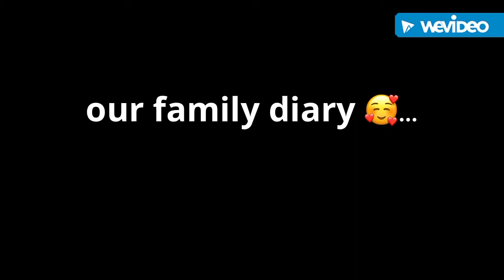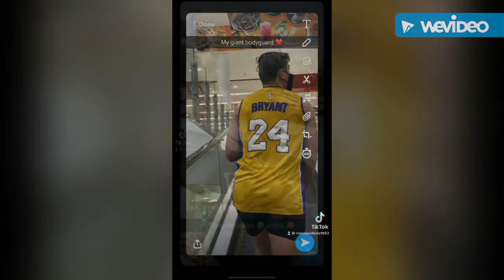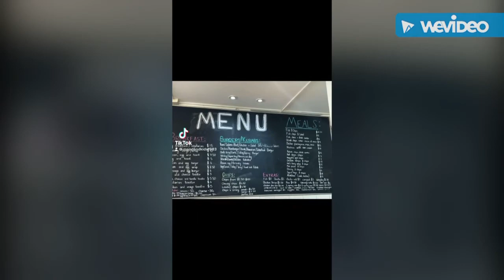Busy busy me n kiddos 🤷‍♀️ just heap of random stuff had delete of my phone 📱 no space 😂